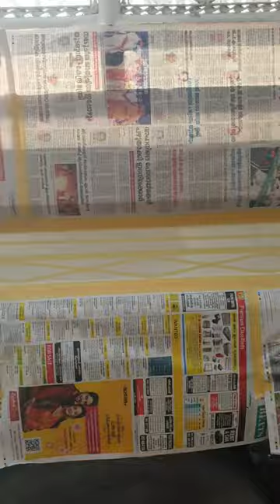pickup truck Ready for Paint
@NISSAN UD 7 TON PICKUP TRUCK